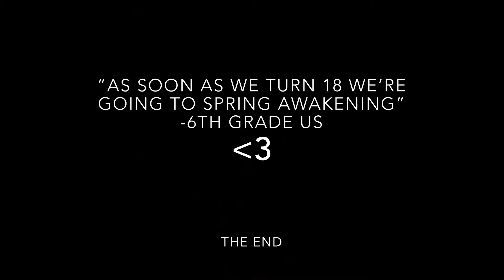Spring Awakening 2019